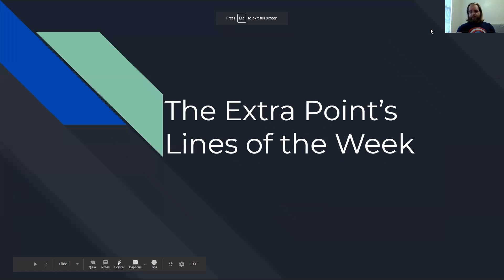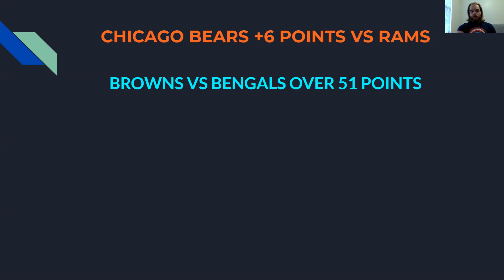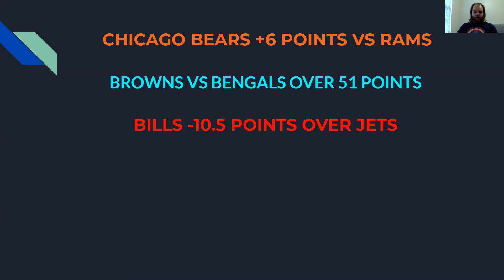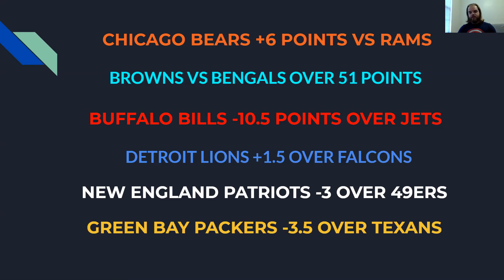The Extra Point's bets of the week